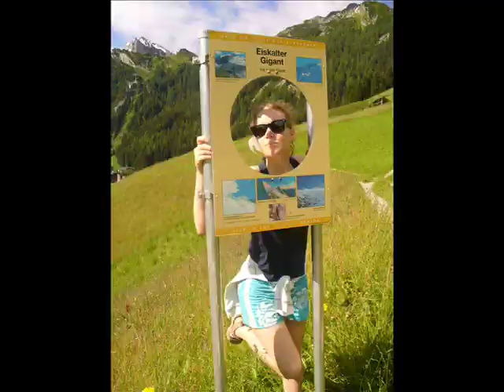Kalnu Ereliai 2010